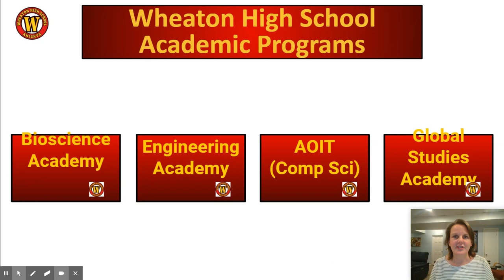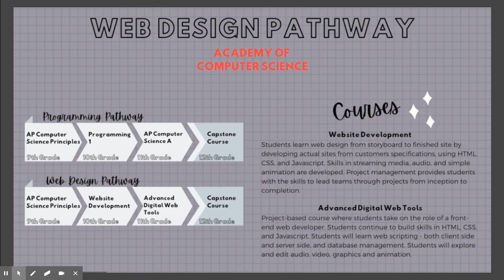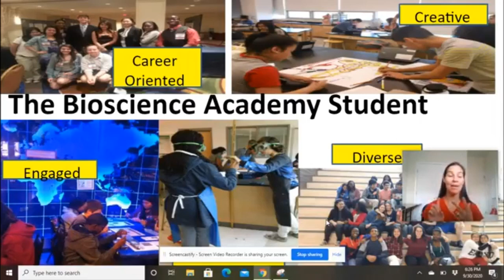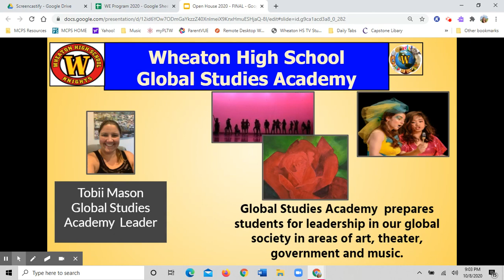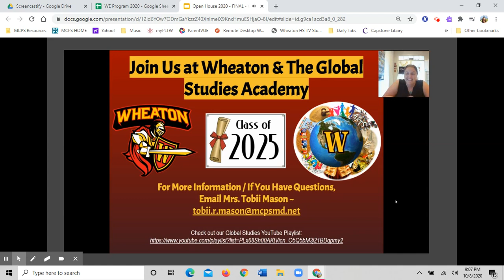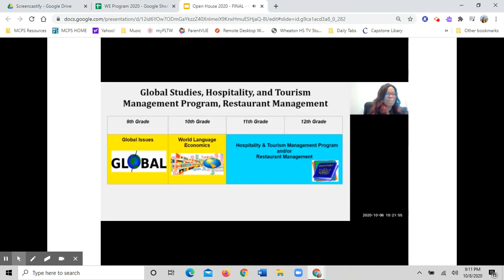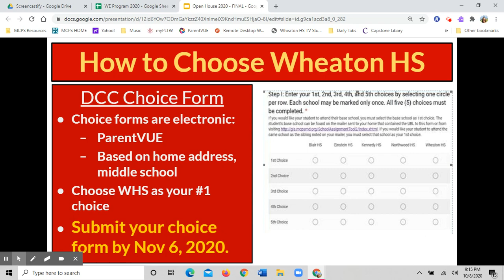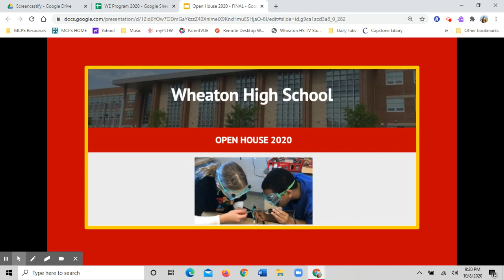WHS Open House 2020 Acadmies and W E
This video describes the Academies and Wheaton/Edison program at Wheaton High School.  Bioscience, Engineering, Global Studies and Academy of Information Technology (AOIT)/Computer Science.